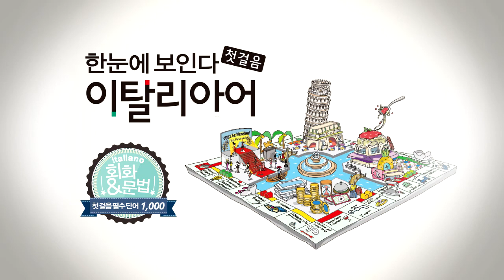한눈에 보인다 - 이탈리아어 첫걸음 Chap.4 | 열 번 읽어보세요(나의, 너의, 우리의 2) | 따라 말하기